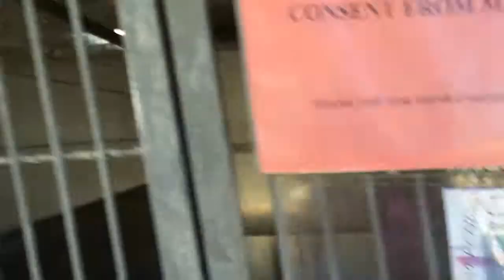A470896 AT SAN BERNARDINO CITY SHELTER 8/23